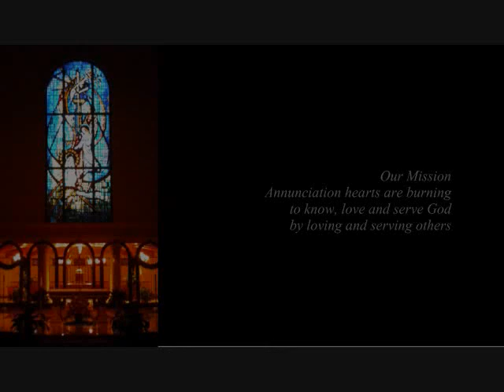Audio Homily March 17, 2013 Fr Stephen Parkes 10am Mass